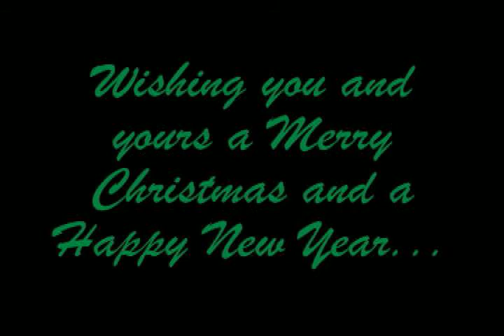Holiday Greetings from Hollywood Park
Hollywood Park wants to wish you Happy Holidays!